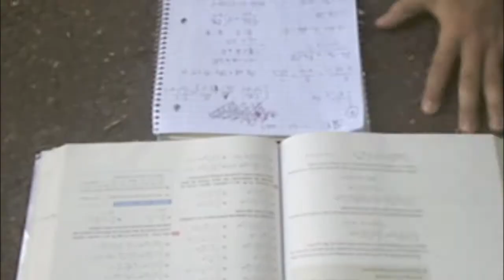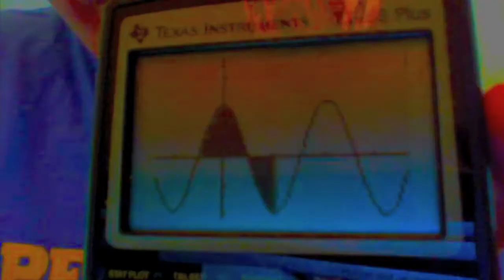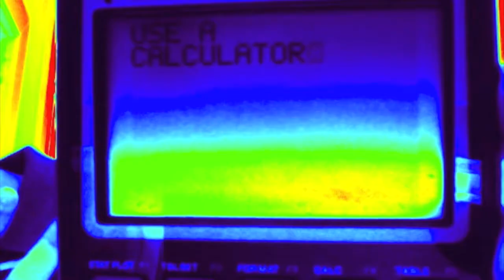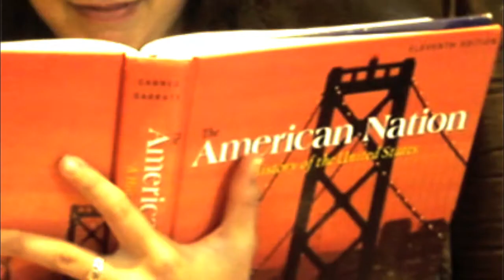Calc Song - Cookie Jar (Calculus Remix)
Our Calculus Parody of Cookie Jar by GYM CLASS HEROES.  Dedicated to Mrs. Scherer :) Sampled instrumental by patrickphan2